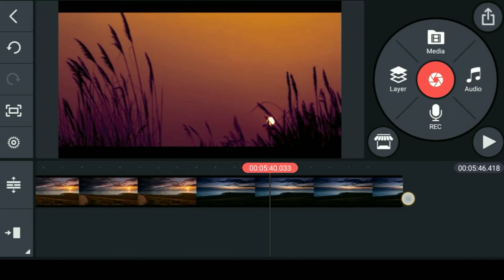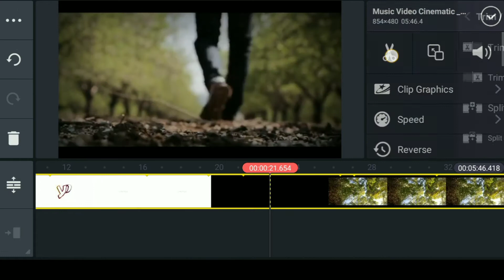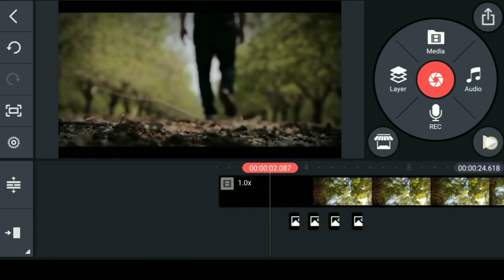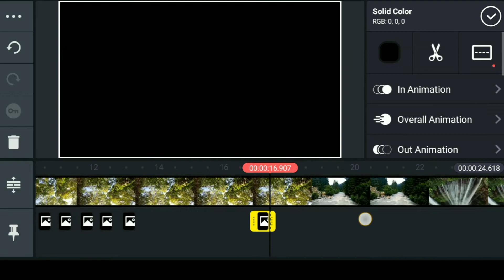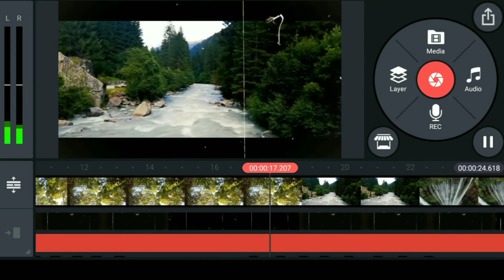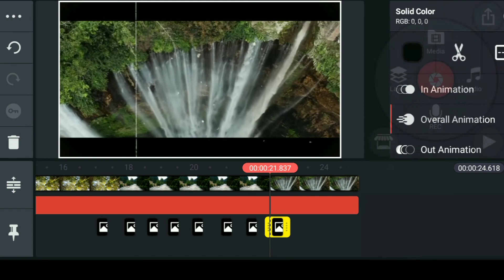Cinematic video flicker effect with kinemster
About video 📸
How to use cinematic video flicker effect with Kinemaster
How to edit video with Kinemaster in cinemtic video
Welcome everyone in my channel
Agar ap sbhi ko hmari video ashe lage to channel ko subscribe jrur kre or press the bell 🔔 icon jisse ki hmari har ik video ki notification ap tak jldi ponch jaye

Smart Text Effects with Kinemaster

Colour Adjustment in cinematic video with Kinemaster
Music 🎶 Add from NEFFEX
Like ll Share ll Comment